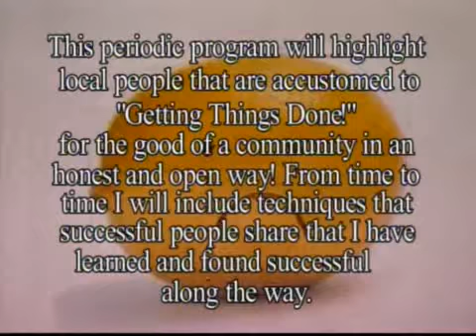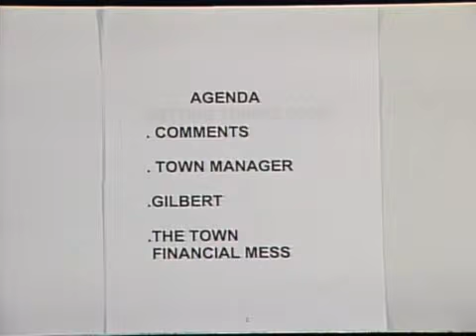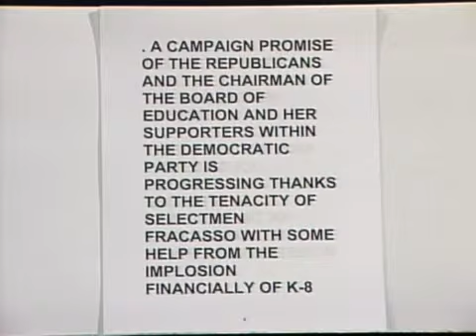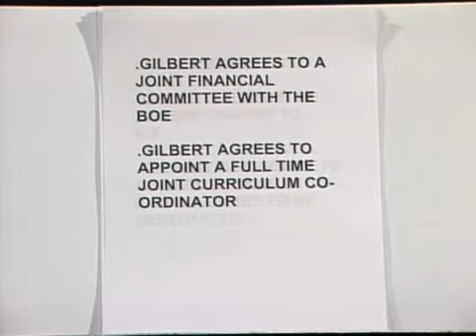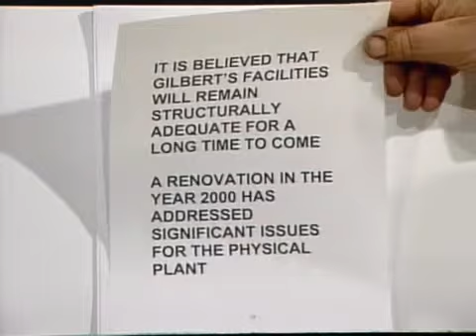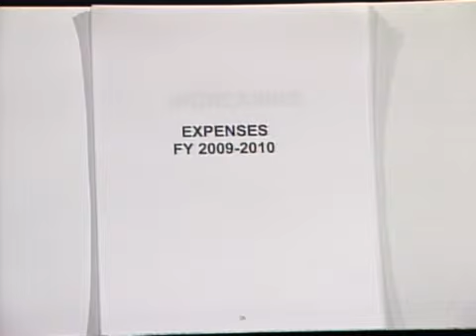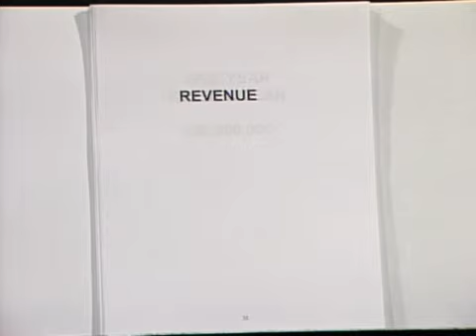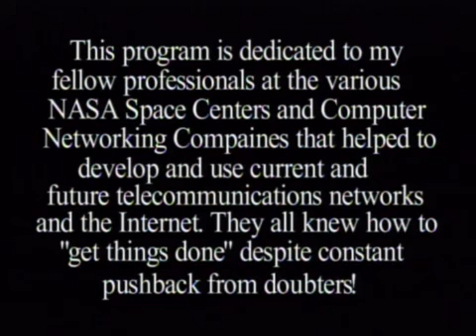Getting Things Done 11-10-2010 CharlieTidwell and the "Lemon" Unedited